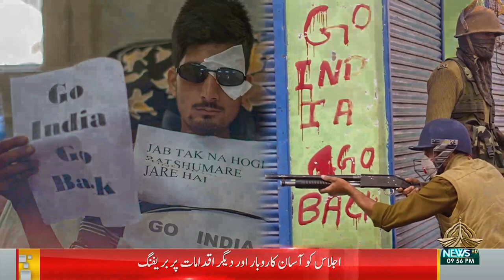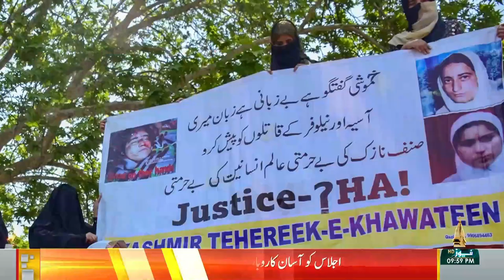KASHMIR REPORT | 13-06-2024